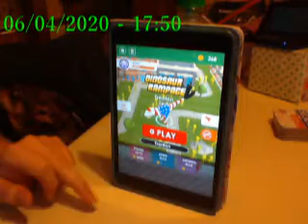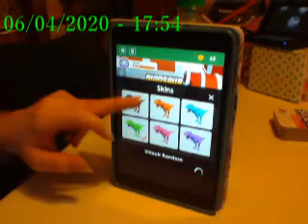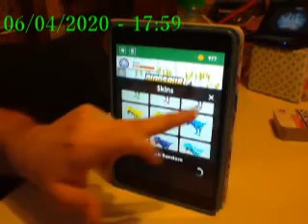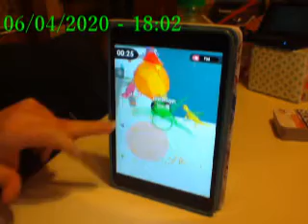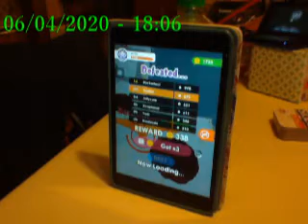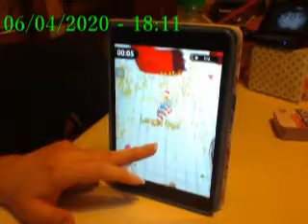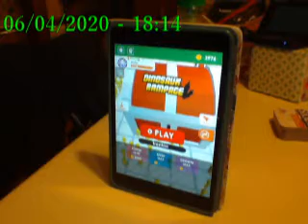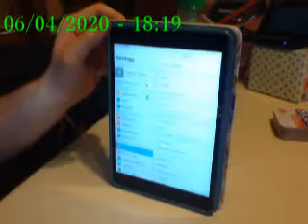IP ad & Tablet Gameplay Video part 62